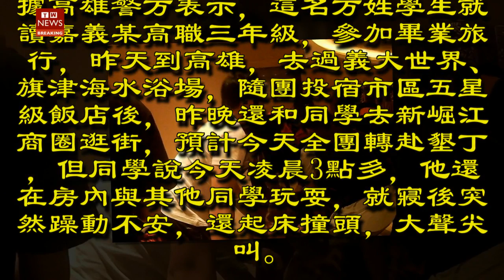五星飯店暗夜驚傳尖叫 畢旅高職生撞頭送醫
1名參加畢業旅行的高職生隨團投宿高雄市前金區某五星級飯店，今天凌晨卻不明原因抓狂吼尖叫，並出現撞頭自殘狀況，驚動師生，...